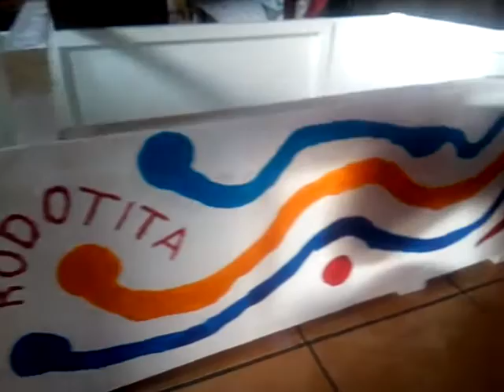15 OCT 2020 PRIMER BOTE EN MADERA HECHO POR MÍ.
Se probara el próximo domingo